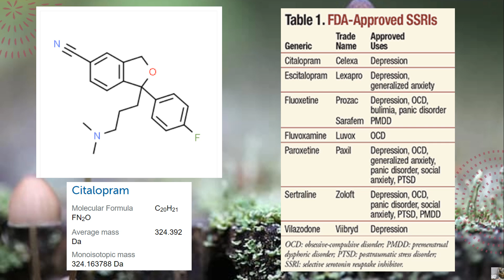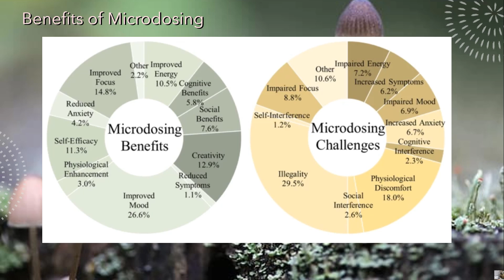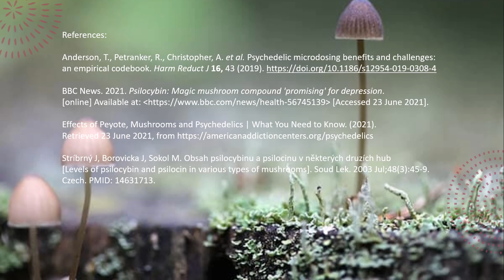Psyllocybin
SCIE1P52 Psyllocybin s1. This is for academic purposes only.